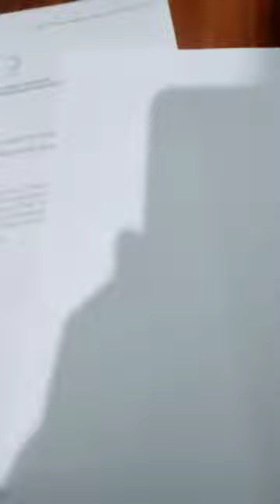19 Kasım 2023